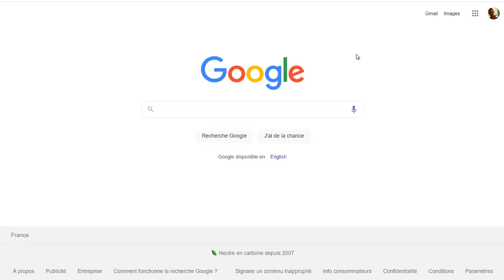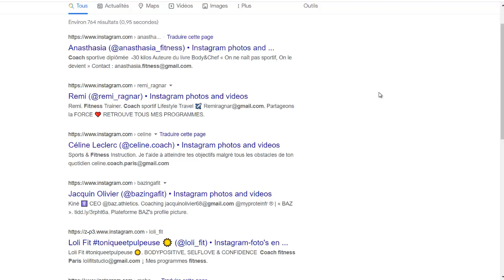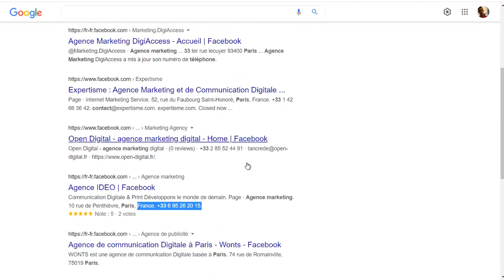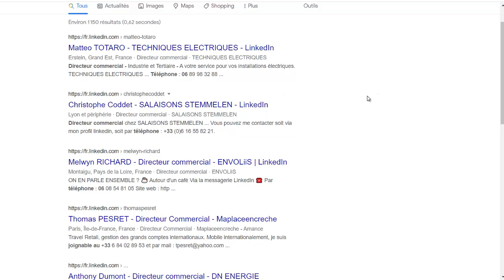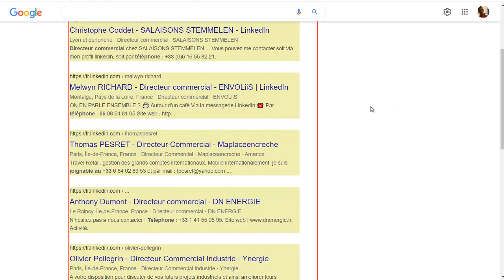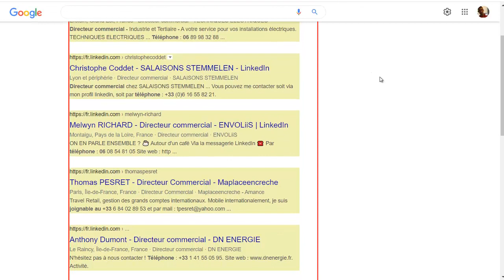LE HACK GOOGLE POUR SIPHONNER LES RÉSEAUX SOCIAUX (INSTAGRAM, FACEBOOK, LINKEDIN...)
Vous allez voir dans cette vidéo que vous pouvez obtenir de Google toutes les données publiques que vous voulez pour 0€.